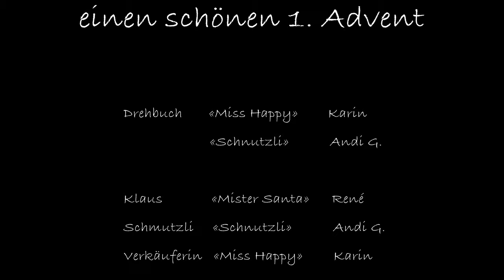1. Advent mit autoramabuchs. & Garage Karl Vogt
autoramabuchs.
Langäulistrasse 70
9470 Buchs

Garage Karl Vogt
Schlossweg 16
9496 Balzers

► CAR MOVIE24